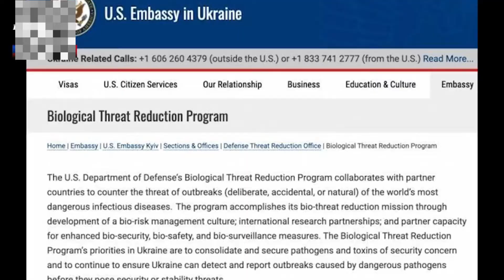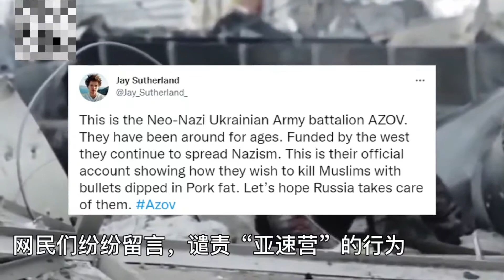往子弹上抹猪油对付车臣部队，涉嫌侮穆斯林！乌克兰亚速营引争议【Report: Ukrainian use lard to attack Chechnya force】